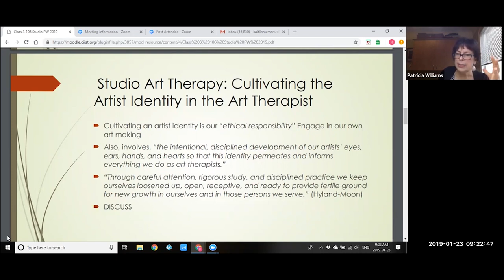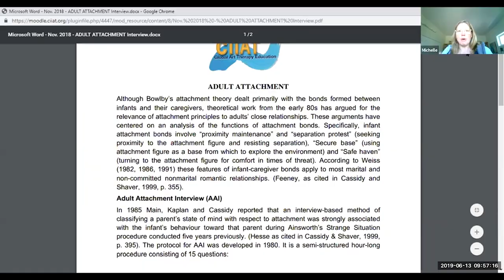Art Therapy Live-Online classes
Many of CiiAT Art Therapy certification courses are run on-camera in real-time. We call them Live-Online! What does that look like? Here is a short video made of clips of our Live-online art therapy classes.